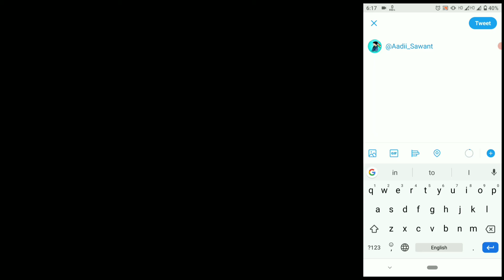How to play with Dynamo Gaming | How to play with Mortal | How to play with Big Gamers in BGMI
Gaming channel promotion होगा रोज देखो कैसे

Hello friends aaj ka jo video hai vah Big Gamers  ke sath Kaise Khele eske ke bare me hai